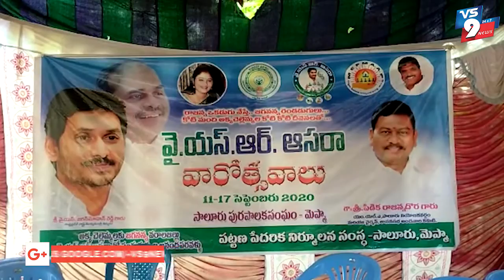సాలూరులో వైఎస్ఆర్ ఆసరా వారోత్సవాలు ||VS9NEWS